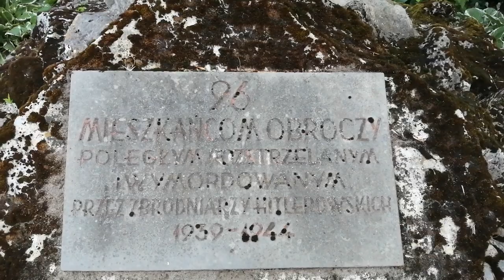Obrocz na Roztoczu. Miejsca Pamięci.🪔🕯️